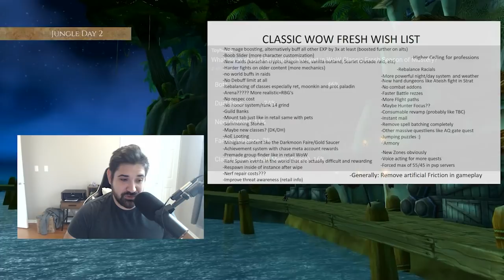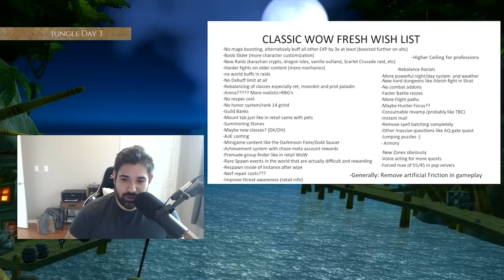Is SoM the WoW Fresh You Wanted? | WoW Classic Season of Mastery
Click 👇

Let's look at what Asmongold and the WoW community wanted, and compare that with what we actually got.

Fractal Design Meshify S2 White Tempered Glass

how to play wow classic season of mastery beta
when is wow classic season of mastery coming out
when does wow classic season of mastery start
how to play wow classic season of mastery